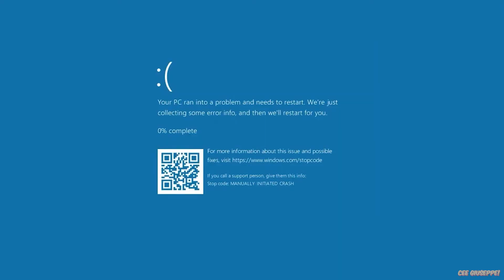Back 4 Blood [Open Beta] - Back 4 Banter